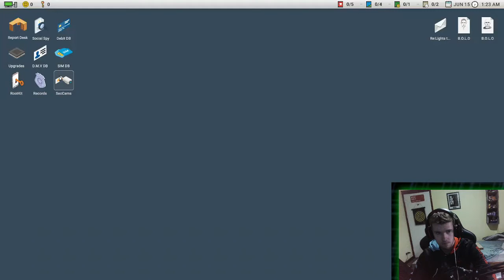Scared Montage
This is what it is like when I get scared. xD
Want a part 2??

Sub to become a Trixster today ;)